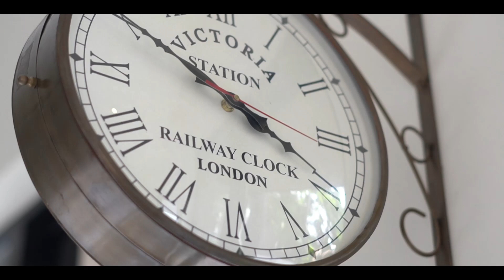Tell Tehani | Episode 14 | Anika Seneviratne and Thehan Wijemanne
'Tell Tehani' is a teenage talkshow hosted by Tehani Chandrasena. It features guests who have made significant achievements or have contributed to society.